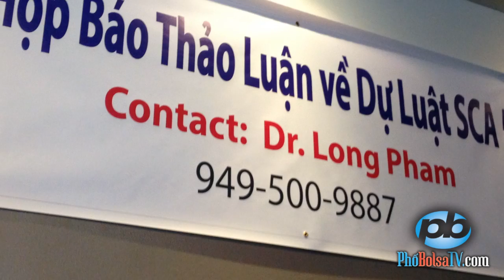Cựu DB Trần Thái Văn sẽ trở lại chính trường mùa bầu cử 2014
Chuyện bên lề họp báo: Cựu dân biểu tiểu bang Trần Thái Văn, sau 2 năm vắng bóng, sẽ trở lại chính trường mùa bầu cử 2014.